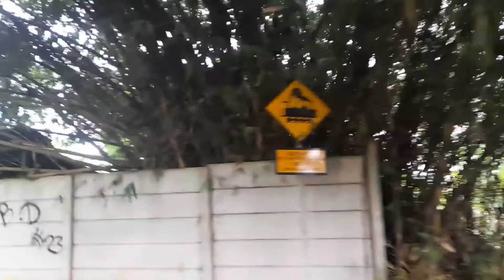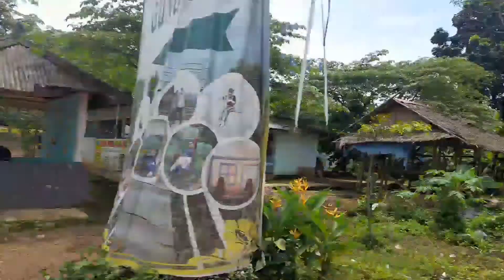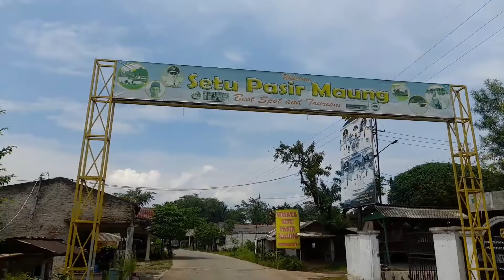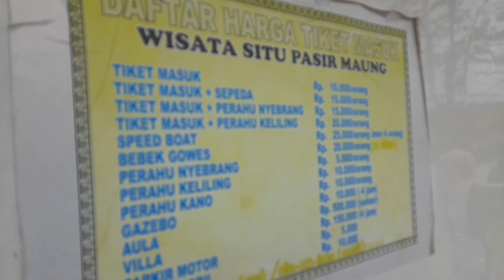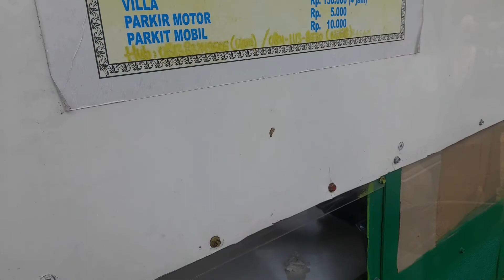Ternyata ada tempat wisata asik di Bogor Barat‼️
Ternyata banyak tempat wisata yang ada di kawasan Bogor barat, tepatnya di kawasan parungpanjang. salah satunya lokasi wisata tersembunyi yang berada di desa dago kec. parungpanjang Bogor.

Nama lokasi wisatanya situ maung. tempat ini cocok buat anda sekeluarga untuk berpiknik menikmati ke indahan alam sekitar.